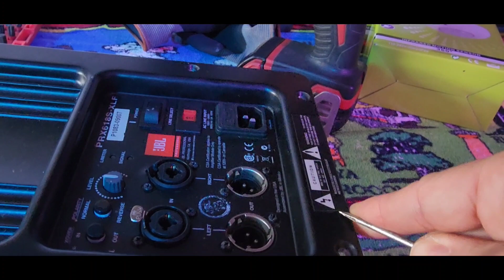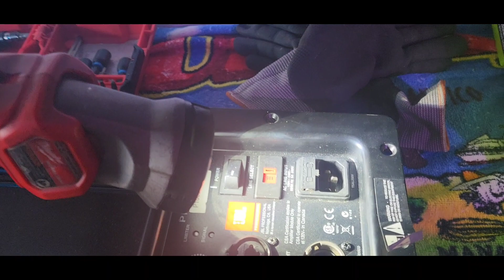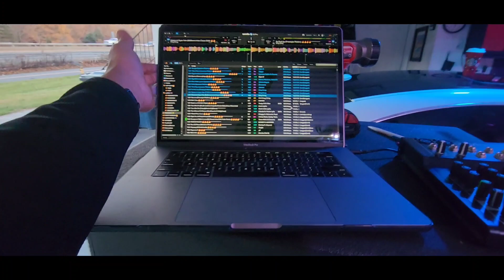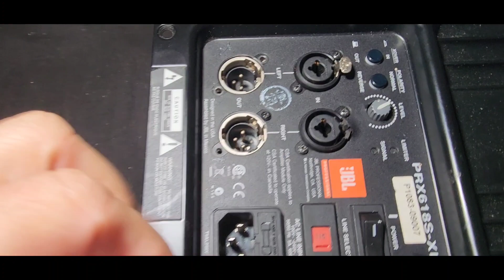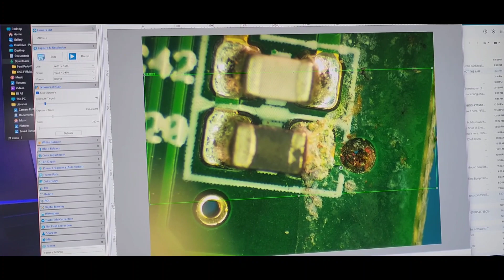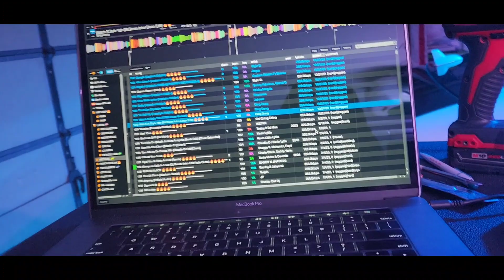JBL PRX618S-XLF No Audio Repair